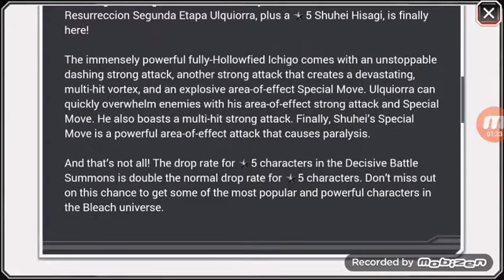Bleach Brave souls. New stuff.